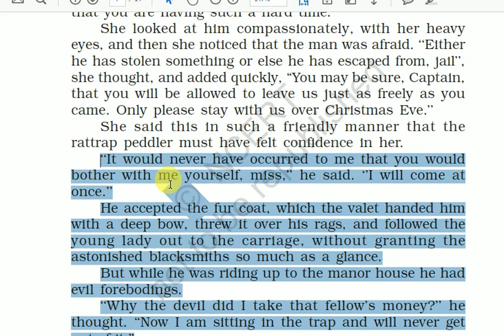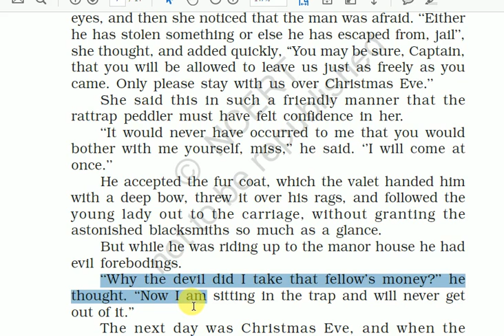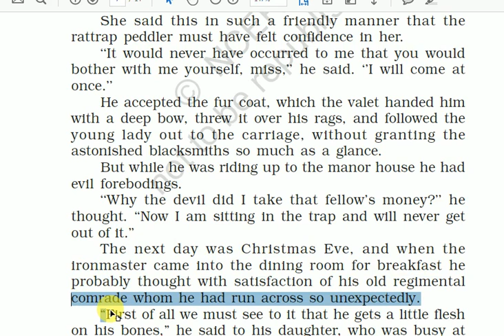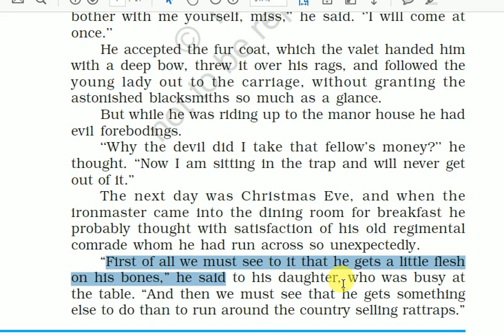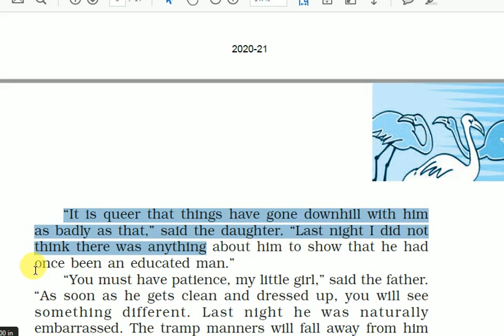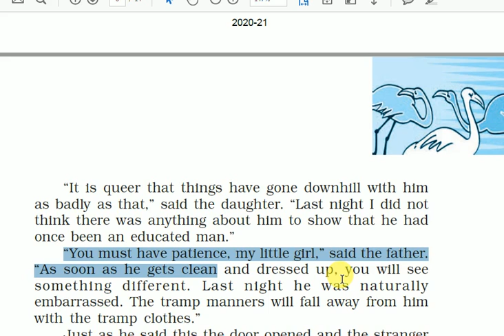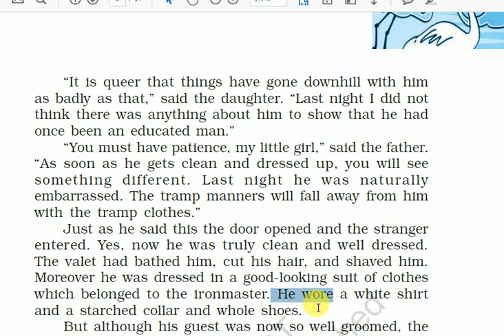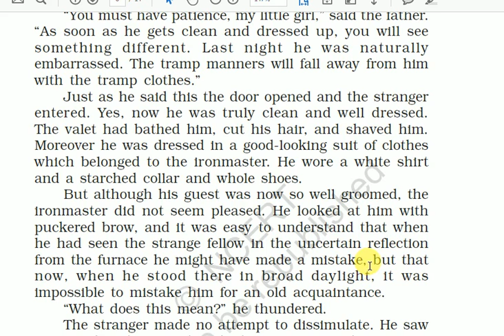The rattrap English class 12 video no 8